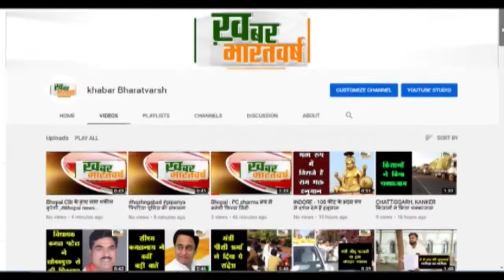इटारसी : होशंगाबाद का नाम नर्मदापुरम किये जाने पर मुस्लिम समाज ने किया मुख्यमंत्री का आभार व्यक्त